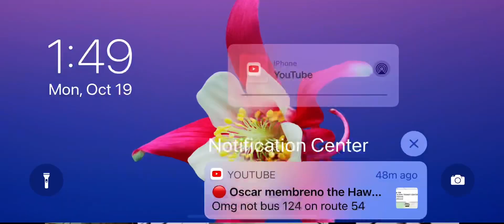Bus Fire in Moscow Russia accident